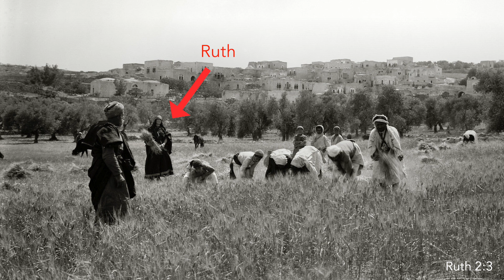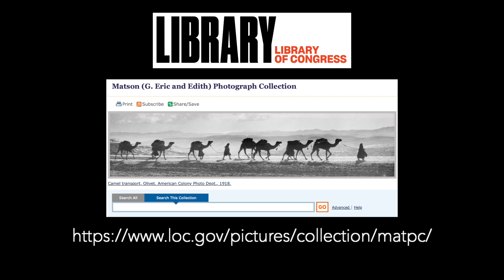Vintage Photos Tell the Story of Ruth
Vocabulary card
Grammar card

To make sense of the photos check out or on Accordance

Rabbi Dr. David Moster is the director of the Institute of Biblical Culture and an Adjunct Assistant Professor of Hebrew Bible at the Jewish Theological Seminary. He is the author of  two Biblical Hebrew cards (links above) and "Etrog: How a Chinese Fruit Became a Jewish Symbol." David received his PhD in תנ״ך (Hebrew Bible) from Bar-Ilan University in Israel, and holds degrees in Bible, Education, and Rabbinics from Yeshiva University and New York University.